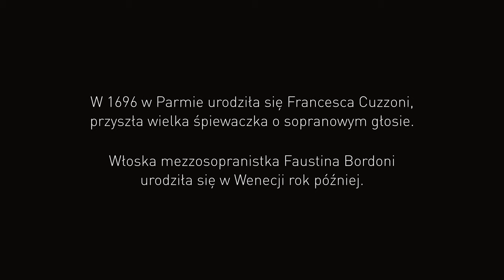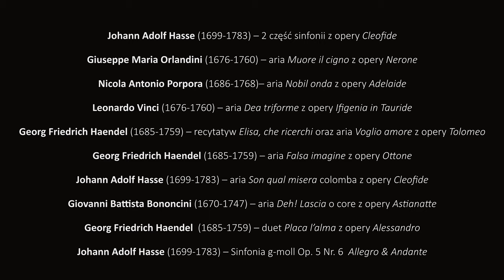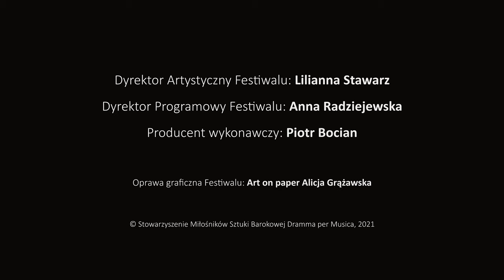Rival Queens. Kolacja na dwa głosy / Festiwal Dramma per Musica 2021 ONLINE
Festiwal Dramma per Musica 2021 ONLINE
Rival Queens. Kolacja na dwa głosy

0:00  Johann Adolf Hasse (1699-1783) – 2 część Sinfonii z opery „Cleofide”
1:20  Giuseppe Maria Orlandini (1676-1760) – aria „Muore il cigno” z opery „Nerone”
9:30  Nicola Antonio Porpora (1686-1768) – aria „Nobil onda” z opery „Adelaide”
15:30  Leonardo Vinci (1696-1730) – aria „Dea triforme” z opery „Ifigenia in Tauride”
19:25  Georg Friedrich Haendel (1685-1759) – recytatyw „Elisa, che ricerchi” oraz aria „Voglio amore” z opery „Tolomeo”
24:35  Georg Friedrich Haendel (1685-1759) – aria „Falsa imagine” z opery „Ottone”
32:02  Johann Adolf Hasse (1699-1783) – aria „Son qual misera colomba” z opery „Cleofide”
38:00 Giovanni Battista Bononcini (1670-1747) – aria „Deh! Lascia o core” z opery „Astianatte”
43:15  Georg Friedrich Haendel (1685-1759) – duet „Placa l’alma” z opery „Alessandro”
49:18 Johann Adolf Hasse (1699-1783) – Sinfonia g-moll op.5 nr 6, części Andante, Allegro

„Francesca Cuzzoni” – Dorota Szczepańska – sopran
„Faustina Bordoni” – Anna Radziejewska – mezzosopran

Royal Baroque Ensemble
w składzie:
Michał Piotrowski – I skrzypce
Alicja Sierpińska – II skrzypce
Marcin Stefaniuk – altówka
Karolina Szewczykowska – wiolonczela
Grzegorz Zimak – violone
Henryk Kasperczak – chitarrone
Lilianna Stawarz – klawesyn

Lilianna Stawarz – kierownictwo muzyczne
Paweł Paszta – scenariusz i reżyseria
dr Aneta Markuszewska – konsultacja muzykologiczna

Makijaż: Anna Sawicka
Peruki: Ewa Bernatowicz

Podziękowania dla Teatru Druga Strefa za pomoc przy realizacji nagrania.

Nagranie zrealizowane 30/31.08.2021 w Sali Klubo-Kino-Teatru Biblioteki Uniwersyteckiej w Warszawie, ul. Dobra 56/66

Realizacja nagrań: TAKTOGRAM
Realizacja warstwy dźwiękowej: Tomasz Pokrzywiński
Zdjęcia i montaż obrazu: Piotr Łabanow
Operatorzy kamer: Krzysztof Gajewski,  Maciej Mulawa

Oświetlenie: PS Light Sylwester Kosowski

Festiwal Dramma per Musica ONLINE 2021

Dyrektor Artystyczny Festiwalu: Lilianna Stawarz
Dyrektor Programowy Festiwalu: Anna Radziejewska
Producent wykonawczy: Piotr Bocian

Oprawa graficzna Festiwalu: Art on paper Alicja Grążawska
Fotosy: Wanda Karpińska

Dofinansowano ze środków Ministra Kultury, Dziedzictwa Narodowego i Sportu, pochodzących z Funduszu Promocji Kultury w ramach programu „Muzyka”, realizowanego przez Instytut Muzyki i Tańca.

Partnerzy:
Polskie Radio SA - Program 2 Polskiego Radia
Instytut Muzykologii Uniwersytetu Warszawskiego

© Stowarzyszenie Miłośników Sztuki Barokowej Dramma per Musica, 2021